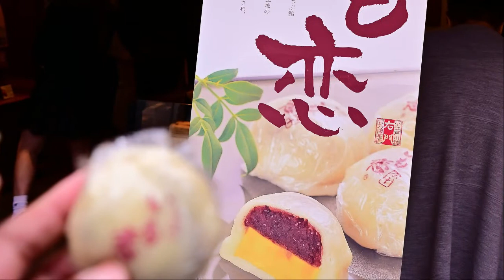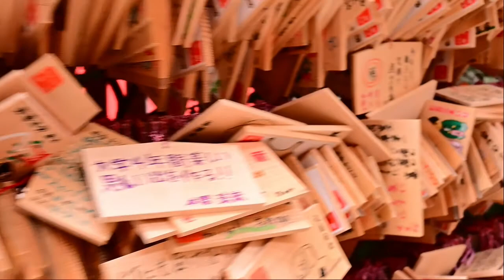Mar2021 Full bloom of SAKURA in Historical City Coedo Kawagoe - Little Edo City. 桜満開!! 小江戸川越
Japanese & Filipina Couple is on travel all over japan, scenic place, historical and cultural place, Shrines and Temples and World Heritage in Japan. This is our Travel Diary of Japan 日本-フィリピンカップルの旅の連れズレ日記。風光明媚な自然や歴史と豊かな伝統文化の風景をたどる。 .

今回は　小江戸川越！！　埼玉県

1 Hour from Tokyo City.
Town view is Like a Small Edo City, historical Castle town, called Jokamachi.
Tokyo City, Yokohama City, Kamakura, Kawagoe and so many attractive Towns are here!!

Tour Guide  &   Photography
Customized Photo Tour: City Heritage site, Mountain trekking & biking, National Park Hiking, Japan travel support, with van support
Anniversary Photo Prenup photos　Location Bus Tour
Photography Service

ProAsia-JPTour                            Photography and Tour Support
ProAsia-JP Outdoor                     Photography and Outdoor support
ProAsia-Sharaku Photography   Photography Service
ProAsia-Beach & Dive                  Picks and Tour in Philippines